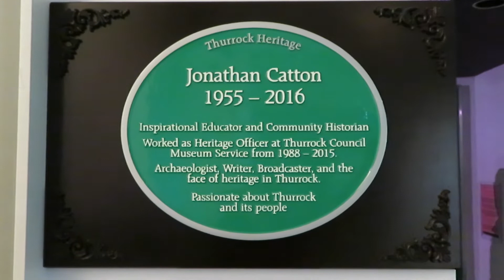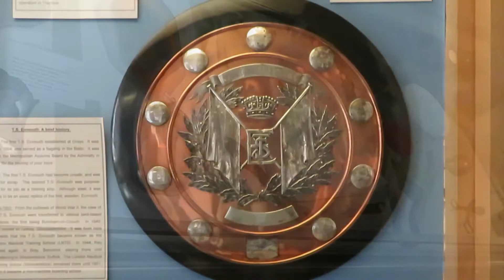- Thurrock Museum -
Traveling #89
Address: 23 Orsett Rd, Grays RM17 5DS